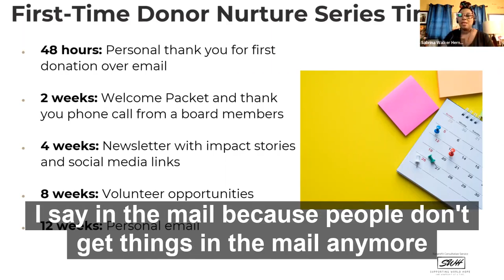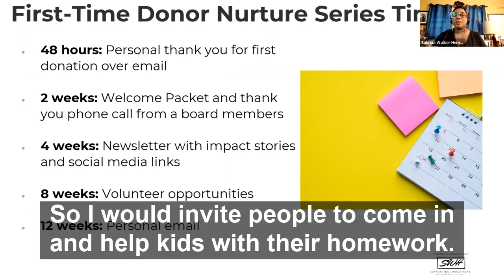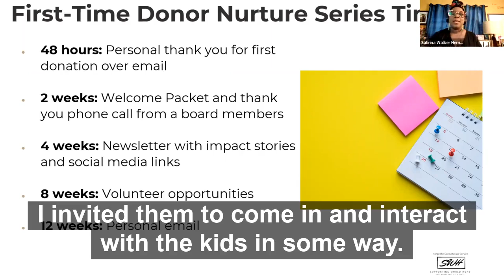First-Time Donor Timeline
Welcome first-time donors to your nonprofit family. Thank them again in a personalized letter that has more “you” than “we.” The goal is to make the donor the hero. Share with them a one-page fact sheet about your organization, your most recent newsletter, a business card, and a small token gift. Do not include a swag gift like a water bottle, calendar, or anything that seems commercial. Make the gift something that was handmade by a client or something related to the mission. Finally, include a call to action like signing up for our newsletter or following us on social media. Do not ask for money but you can include a reply envelope for future gifts.

This will help you retain your donors. 65% of first-time donors don’t make a second gift. That’s what Penelope Burk’s donor-centered research tells us. Donors want something quite simple: a prompt, meaningful thank you letter and communication on how their money was used. That’s it! 85% of donors say that would convince them to make the second gift.

Join my private Facebook Group Nonprofit Professionals Exchange. Gain access to no-cost Live Q & A coaching every Thursday at 6 pm CST and tap into a group of mission-driven nonprofit professionals to build relationships, share ideas, and get support when needed.

Get access to my FREE VIP Resource Library for sample board, resource development, fundraising, policy, and marketing documents